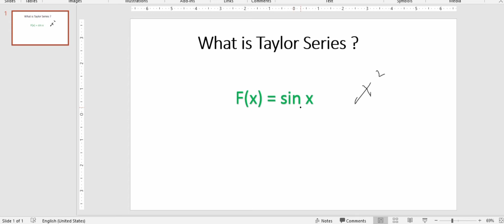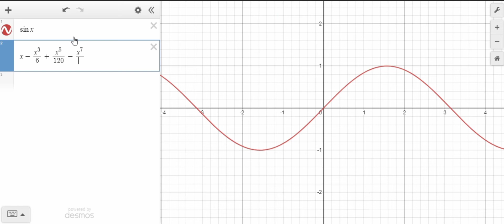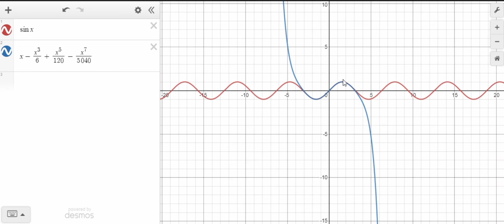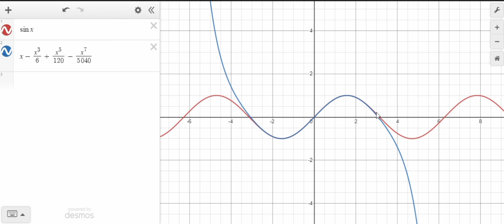What is Taylor Formula | Tamil | Real Analysis